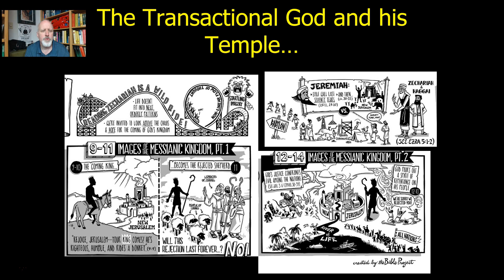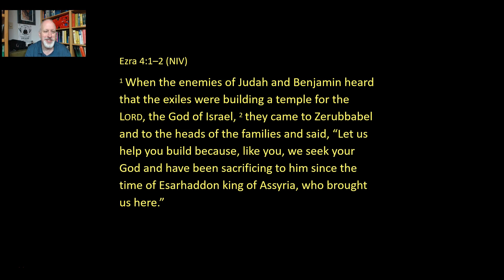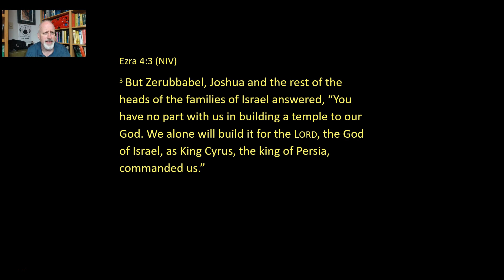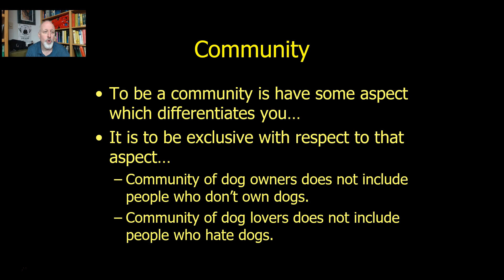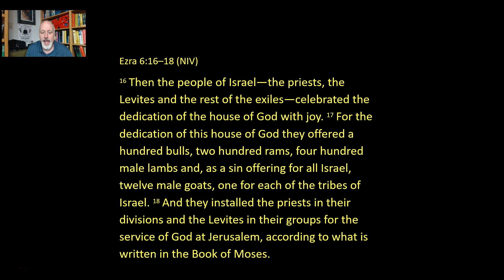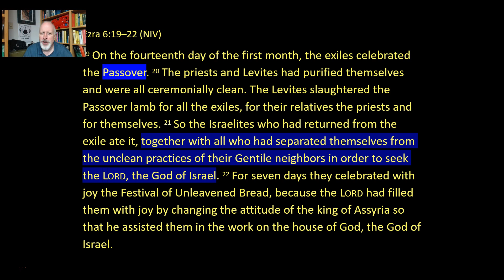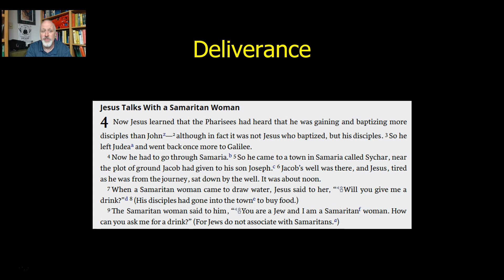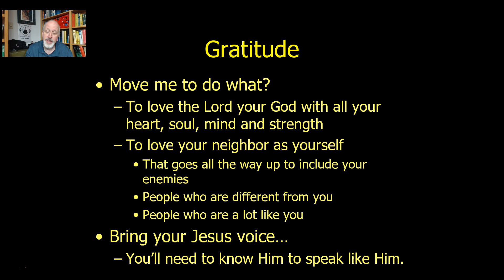Bring your Jesus Voice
Zerubbabel won't let the others participate in the rebuilding of the Hebrew temple. Weren't the nations supposed to stream to the temple? The rivalry and enmity between the Jews and the Samaritans would last for hundreds of years, maybe longer. What should we think of all this.